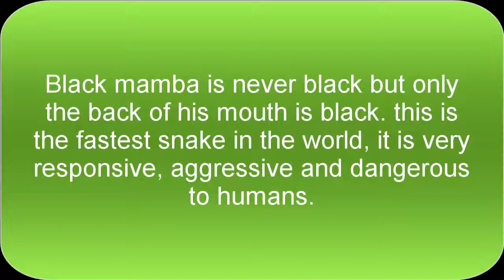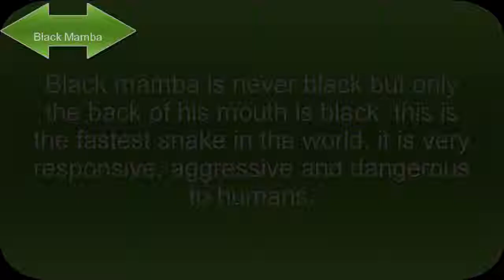Black Mamba snake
Snakes are elongated, legless, carnivorous reptiles of the suborder Serpentes that can be distinguished from legless lizards by their lack of eyelids and external ears. Like all squamates, snakes are ectothermic, amniote vertebrates covered in overlapping scales. Many species of snakes have skulls with many more joints than their lizard ancestors, enabling them to swallow prey much larger than their heads with their highly mobile jaws. To accommodate their narrow bodies, snakes' paired organs (such as kidneys) appear one in front of the other instead of side by side, and most have only one functional lung. Some species retain a pelvic girdle with a pair of vestigial claws on either side of the cloaca.